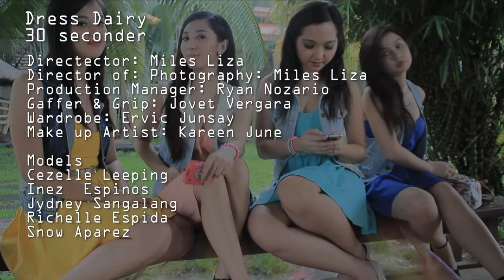Dress Dairy AVP 30 Seconder (Director's cut)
Arche Digital Production Presents
Dress Dairy 30 seconder Audio Visual Presentation
Directed by : Miles Liza
Director of Photography: Miles Liza
Editted by: Miles Liza
Line Producer: Ervic Junsay
Production Manager: Ryan Anthony Nazario
Make up artist: Kareen June
Gaffer & Grip: Jovet Vergara

Models:
Inez Espinos
Cezelle Leeping
Jydney Sangalang
Richelle Espida
Snow Aparez